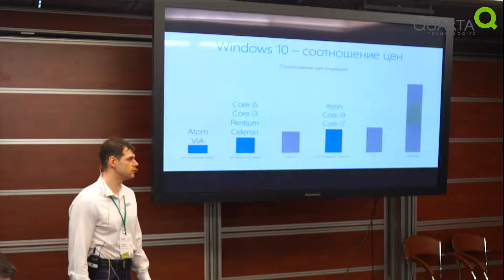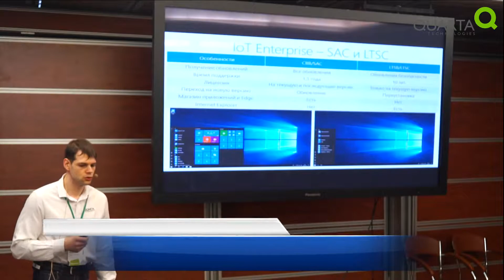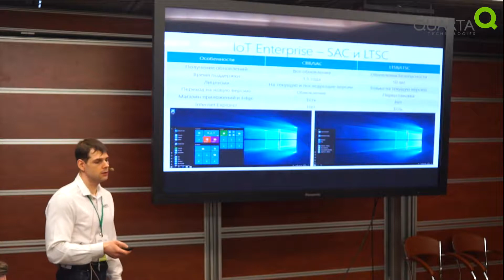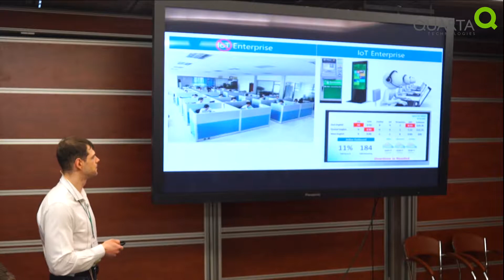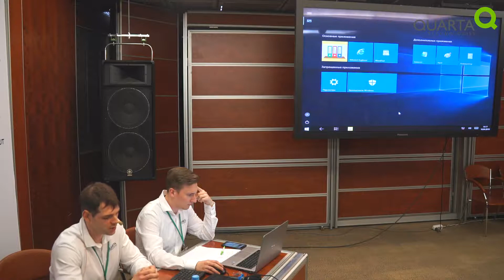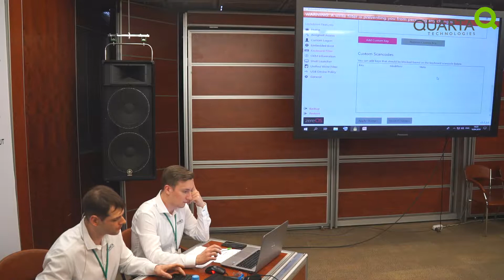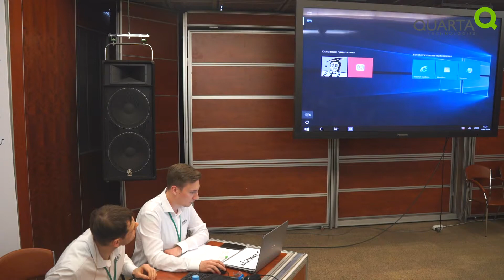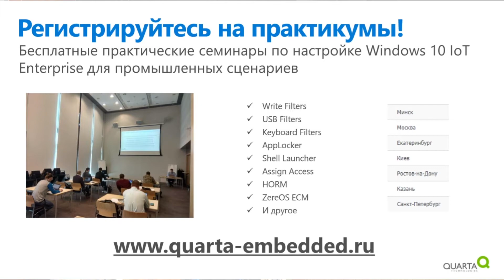E.DAY 2019. Владимир Борисенков, Кварта Технологии: Windows 10 IoT Enterprise 2019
Выступление Владимира Борисенкова, технического эксперта «Кварта Технологии», на конференции E.DAY 2019.

Обзор и специальные возможности Windows 10 IoT Enterprise 2019. ZereOS - Инструмент для простой настройки блокировок.